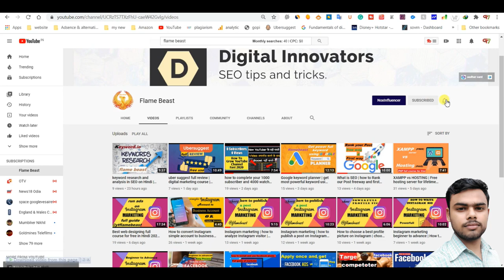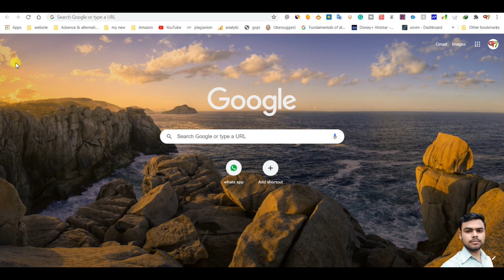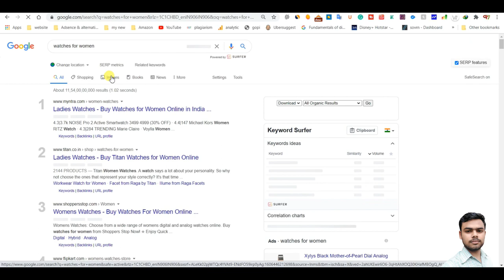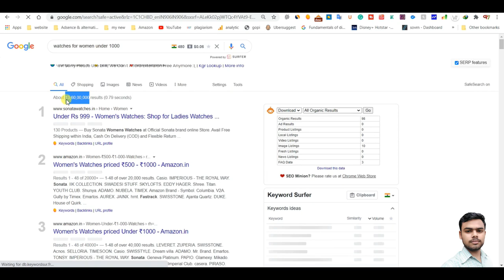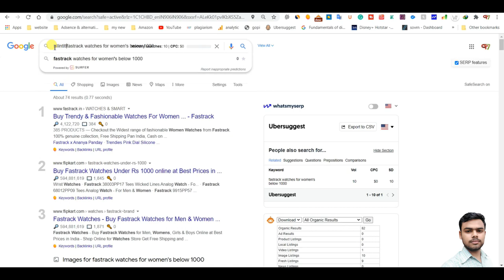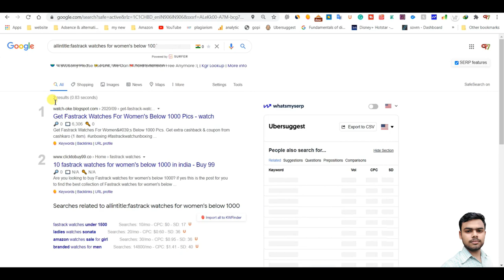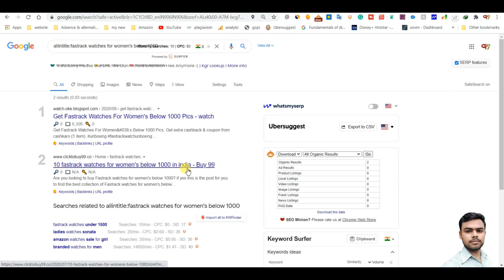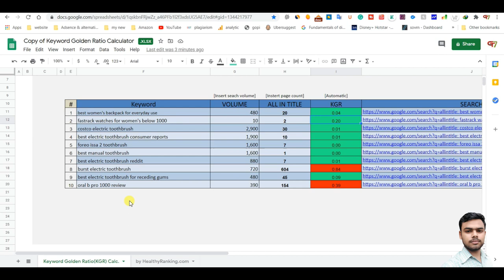kgr technique in hindi | keyword research for youtube |keyword research for blog posts | flame beast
kgr technique in hindi | keyword research for youtube | keyword research kaise kare | keyword research for blog posts | flame beast

90% offer product

Best Diwali light cheap price

app ko video ke andar sari ki sari infor mation KGR technique ke baree me batai hee

so video ko completely watch karo

so asaa kartaa hu app ko sabi information milgaya hoga

jayhind
bandemaataram

kgr keyword research
keyword research in hindi
kgr technique